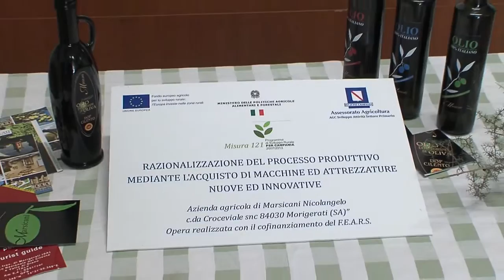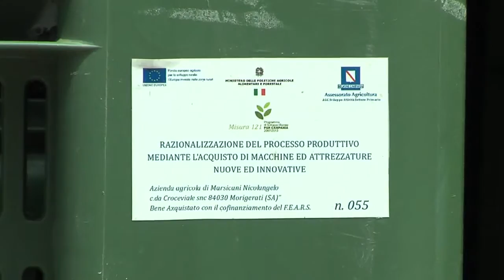Intervista a Nicolangelo Mariscani - il mio progetto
- AGRIBOX è un progetto di comunicazione che raccoglie le esperienze e le testimonianze di imprenditori agricoli che hanno usufruito dei finanziamenti del PSR Campania per innovare la loro azienda e i loro prodotti. AGRIBOX è parte della mostra "Gnam" in programma dal 11/10/2012 presso Città della Scienza di Napoli. (30.04.14)

PSR Campania